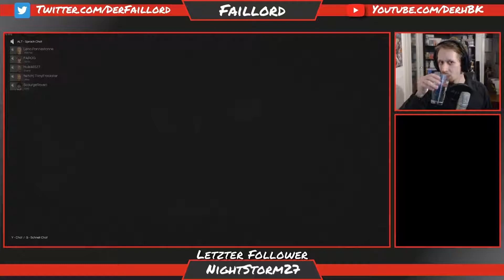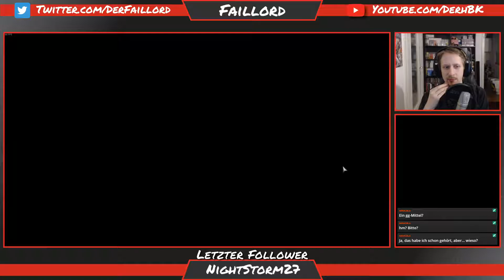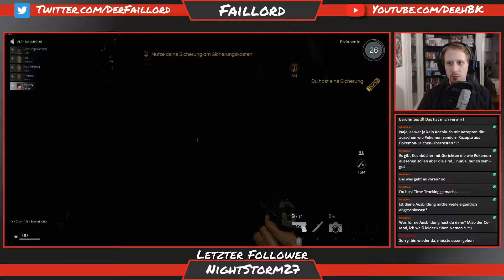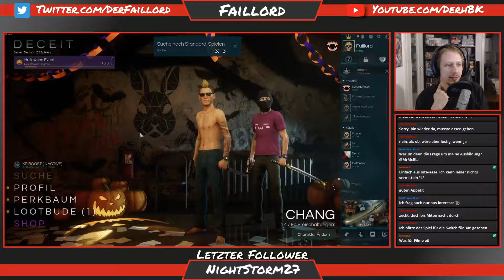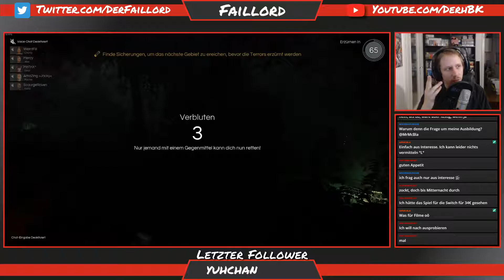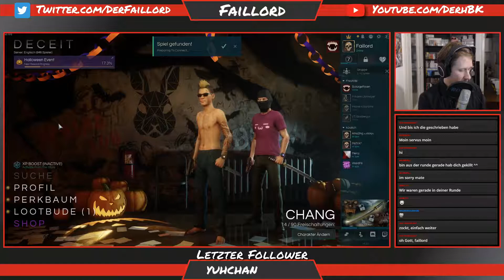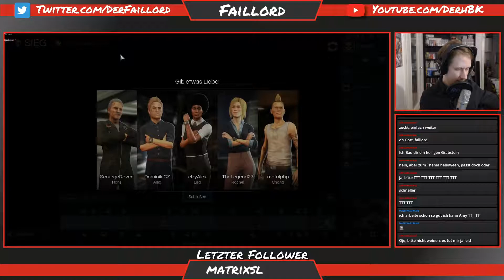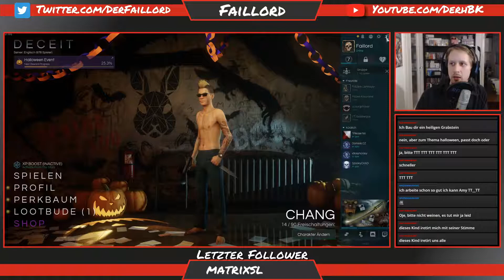Halloween 2019 #4 - Deceit (2 Spieler)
Livestreamaufzeichnung vom 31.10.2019 Teil 4/6

Der alljährliche Halloween Stream war auch diesmal wieder am Start, zusammen mit dem Failssquad. Diesmal dabei waren Scourge Raven, Mazee Kasurame und zum ersten Mal die liebe Yuh-Chan aka. Sharly.